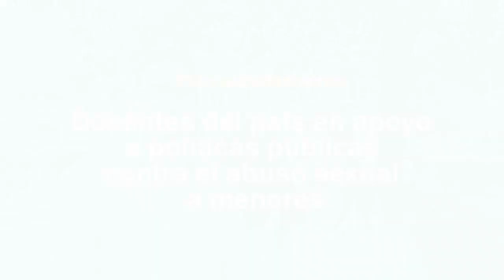Docentes del país en apoyo a políticas públicas contra el abuso sexual a menores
Docentes del país en apoyo
a políticas públicas
contra el abuso sexual
a menores